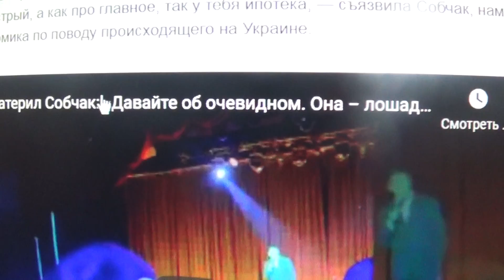Собчак резко ответила на оскорбления Сабурова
ГРУППА В КОНТАКТЕ :
Узнаете интересные события из жизни Николая Цискаридзе, о его творчестве и многое